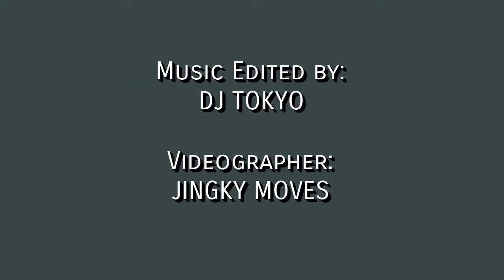1970s dance move# watch in subscibe